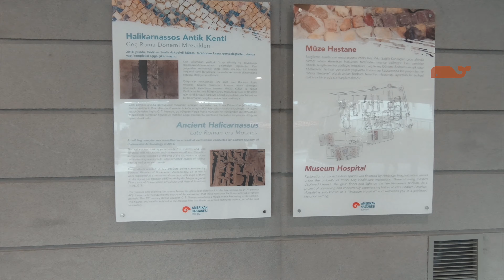video241 | Her şey yolunda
O kadar çok telefon ve mesaj geldi ki iki video arasını açmayayım dedim. Hem teşekkür edeyim hem de hızla kendi gündemimize dönelim istedim. İyiyim, her şey yolunda...

8 Nisan 2021 kaydıdır.